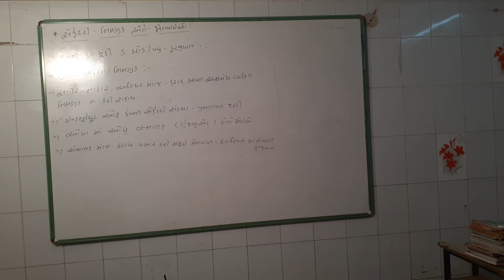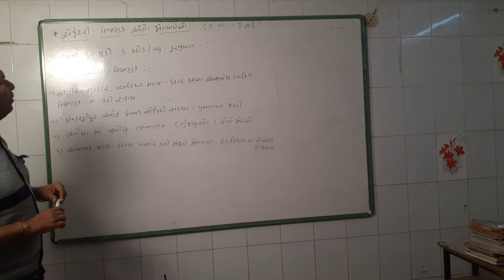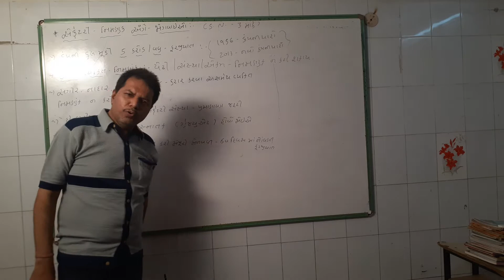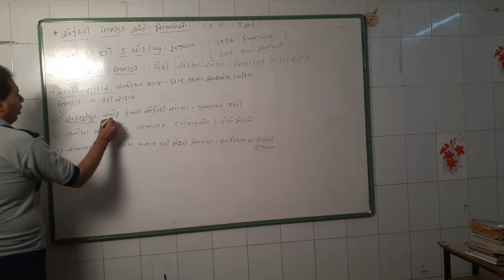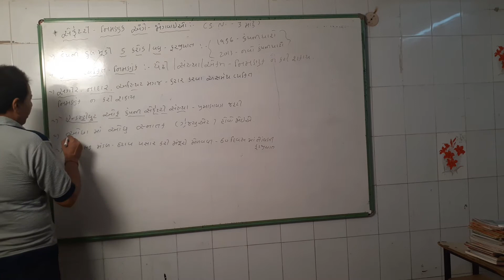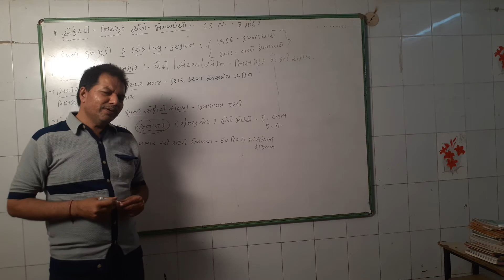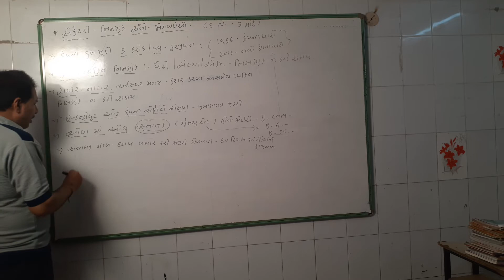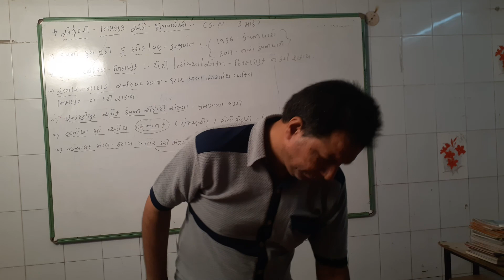Std 11 S.P. C.C.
Ch 2     કપની સૅકેટરી